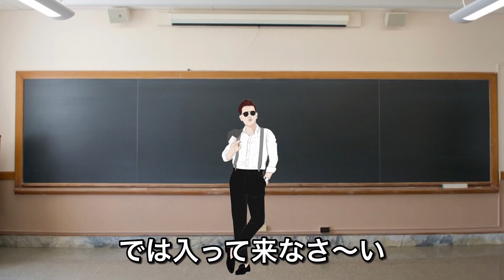え？本当？ヤバすぎる衝撃の転校生！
学校あるあるの転校生をテーマにした動画です
ぜひお気軽に観てください(о´∀`о)